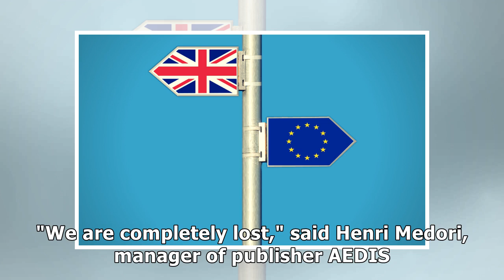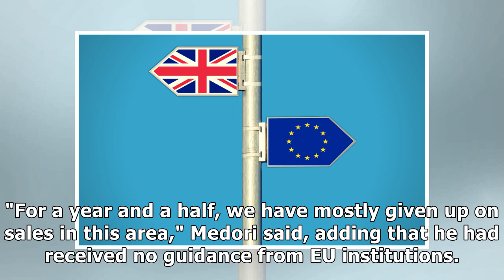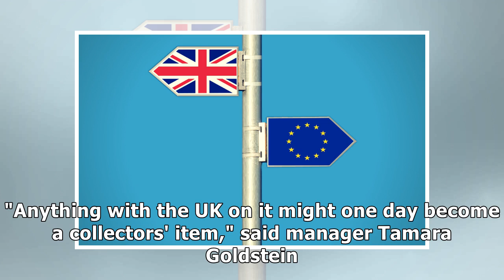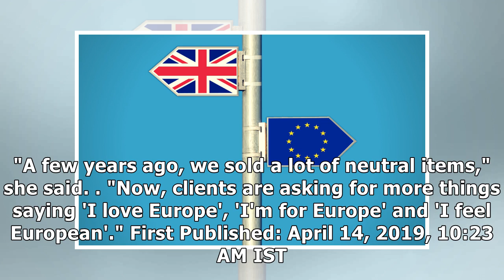In or Out? Repeated Brexit Delays Give Map-makers, Guidebook Printers a Headache